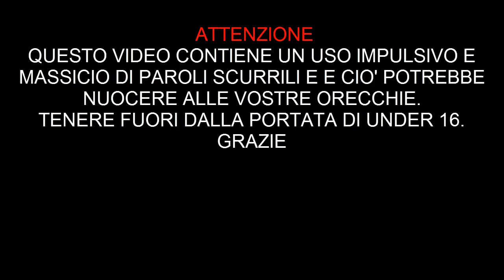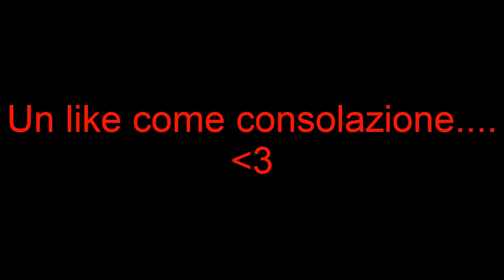Epic RAGE Pink slisps-Luiz Adriano IF [FUT 15]